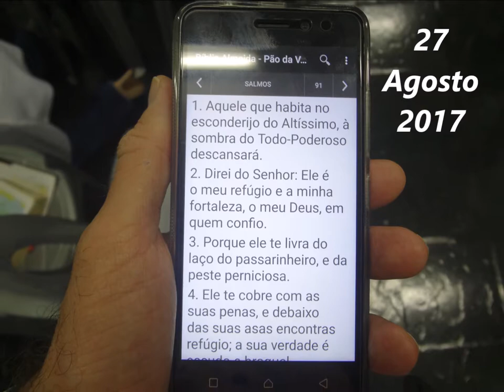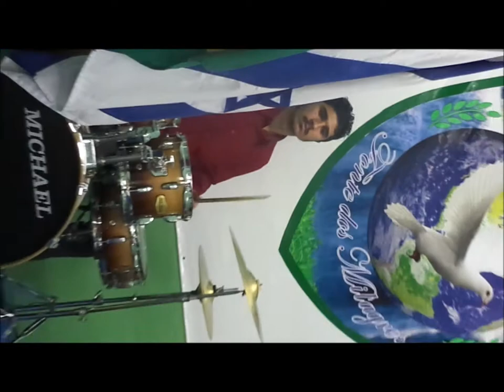Fontes dos Milagres........27 Agosto 2017 - Pompeia - B.H - M.G - Ministerio Louvor Adoração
Milagres